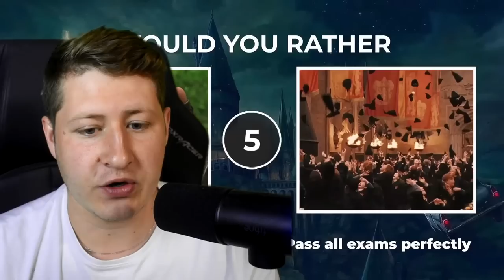Radši bys... Zachránil Siriuse nebo Snapea? [Harry Potter Would You Rather]